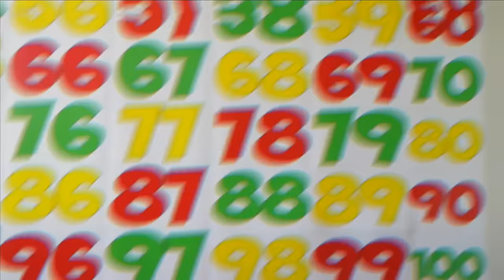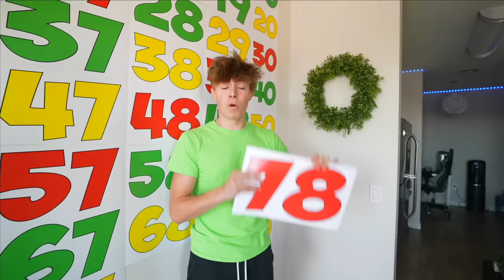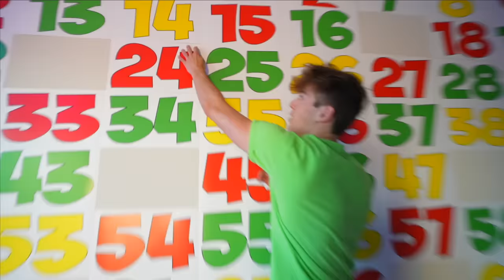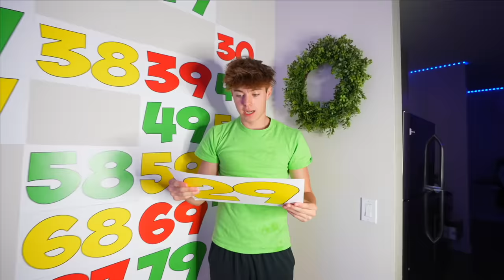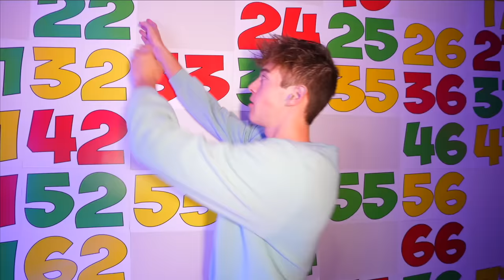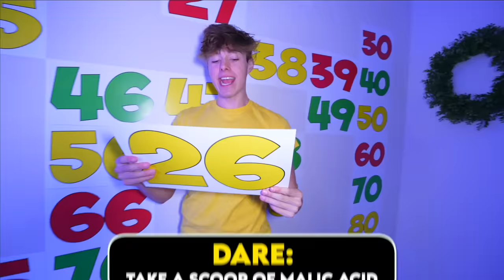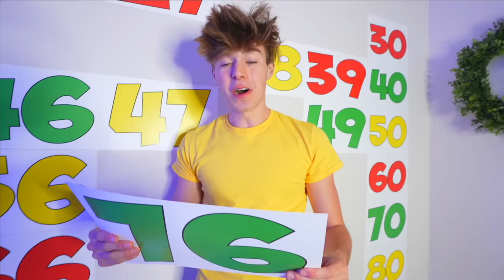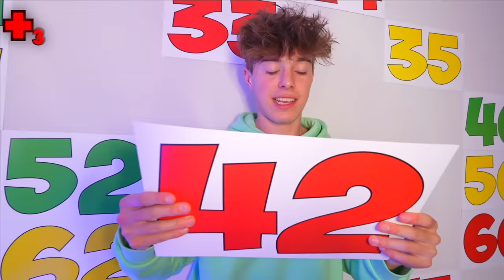100 DARES IN 24 HOURS!!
This was my most insane video..